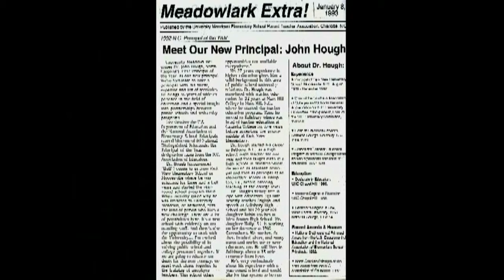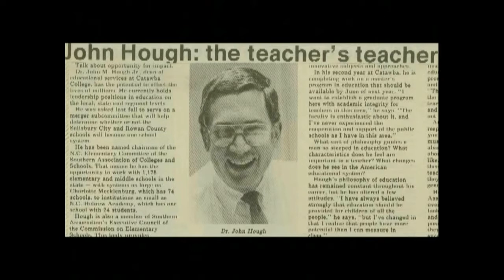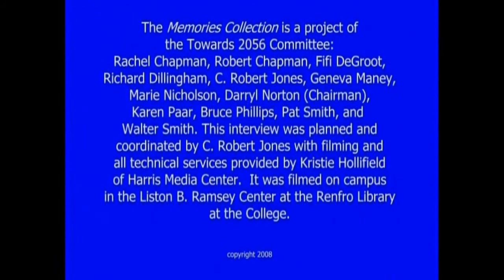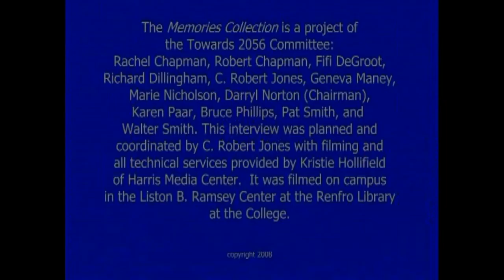John Hough interview, Part 2 of 2, The Memories Collection at MHU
The Memories Collection is a living history project that came about after Mars Hill University’s Sesquicentennial in 2006-7. As a part of those deliberations, the idea for The Memories Collection came from C. Robert Jones, Professor Emeritus of Theatre Arts. It is an on-going series of video interviews of people—past and present—associated with Mars Hill University. The interviews, while providing the historical elements, also open the doors to a rich and personal tapestry of life at the University and in western North Carolina. This interview with John M. Hough, Jr., EDd, The Department of Education, was conducted by C. Robert Jones, Professor Emeritus of Theatre Arts, on October 23, 2008.